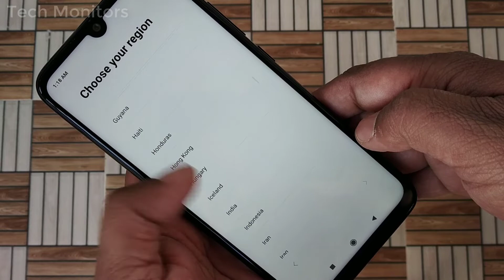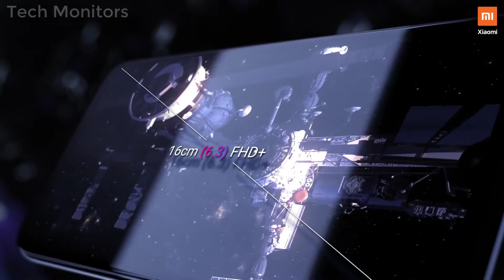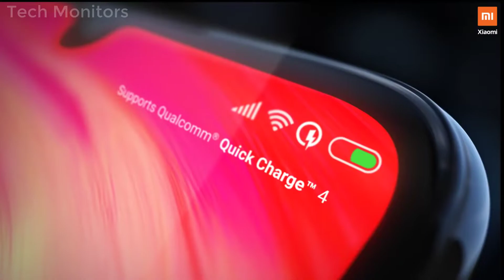Redmi Note 8 Pro with 64MP Camera, PopUp Selfie Camera I India Launch Date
Redmi Note 8 Pro with 64MP Camera, PopUp Selfie Camera I India Launch Date, Full Specification.